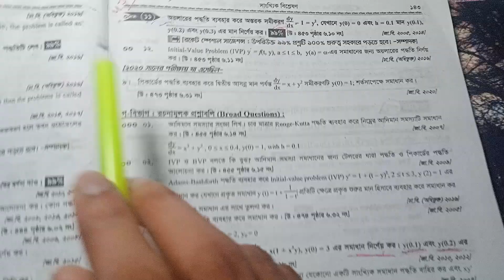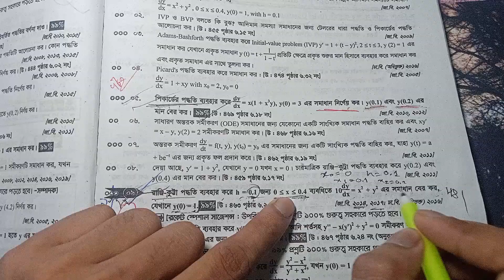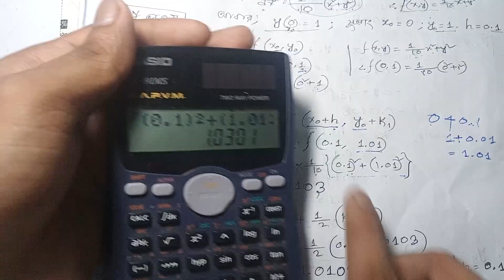32. Numerical analysis || 2nd order Runge Kutta method|| Honours 3rd year🙋